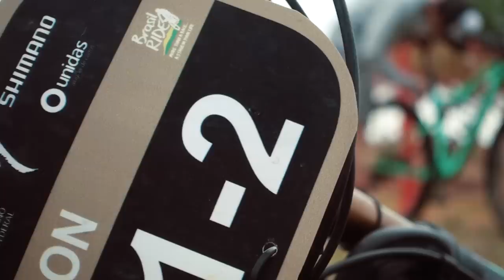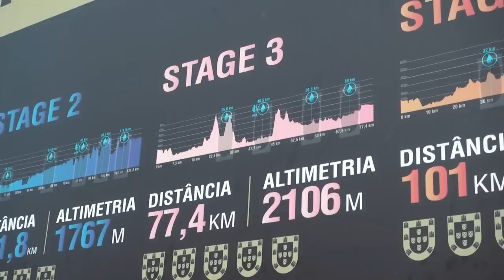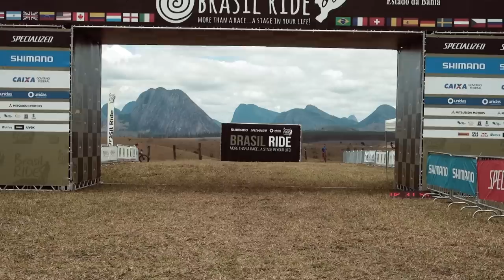Etapa 3 Brasil Ride MTB 2018 | Orbea Factory Team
Y al tercer día dejó de llover.

En el siguiente vídeo podéis descubrir el resumen de la tercera etapa del Orbea Factory Team en la Brasil Ride MTB 2018. Nuestros riders Ibon Zugasti y Alberto Losada han terminado la etapa en el puesto número 12, mientras que en la clasificación general se han colocado en la novena posición.

A través de vuestros comentarios, os invitamos a mandar mensajes de ánimo a nuestros riders. Aquel que consiga más likes se llevará la camiseta oficial del equipo.

Foto Miniatura: Brasil Ride MTB 2018